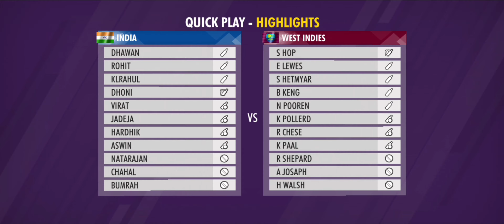India vs West Indies || Match Highlights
About This Game :

WCC - World's #1 Cricket Game Franchise. The Best Never Rest!

Thanks for voting and making WCC3 the winner of Google Best of 2020 - User's Choice Award.
WCC3 also won the Studio Game of the Year (IGDC, 2020). WCC3 is a next-gen sequel to World Cricket Championship 2 (WCC2).

WCC3 is a realistic mobile cricket game with cutting-edge gameplay features, brand new controls, multiplayer features, professional commentary, exciting animations, real-time motion capture of professional cricketers, and advanced AI. We will constantly add new features and tweak WCC3 to give you an amazing, fully loaded mobile cricket game.